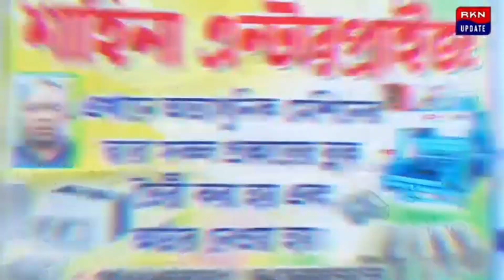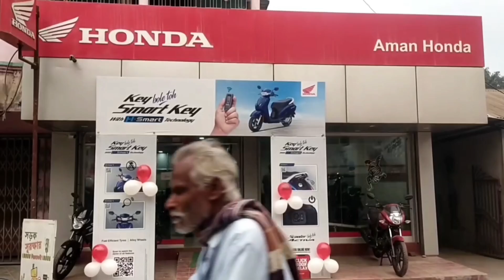অবৈধ যুয়ার আসর বন্ধ করতে গিয়ে আ*ক্রা*ন্ত খোদ পঞ্চায়েত সদস্য, প্রতিবাদে পথ অবরোধ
অবৈধ যুয়ার আসর বন্ধ করতে গিয়ে সমাজ বিরোধীদের হাতে আ*ক্রা*ন্ত খোদ গ্রাম পঞ্চায়েত সদস্য, প্রতিবাদে পথ অবরোধ